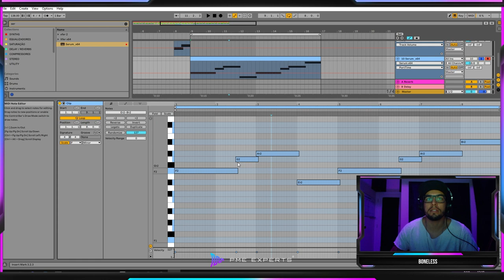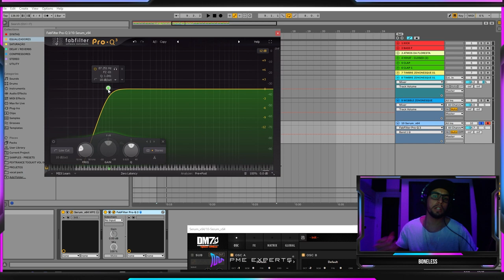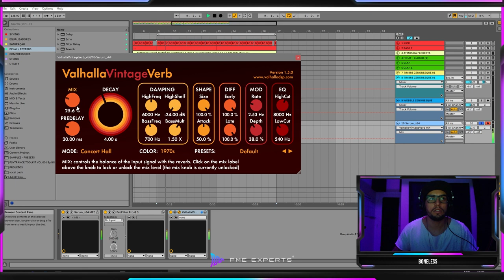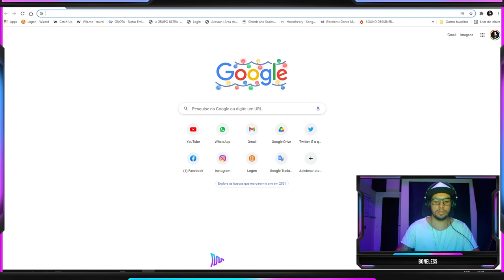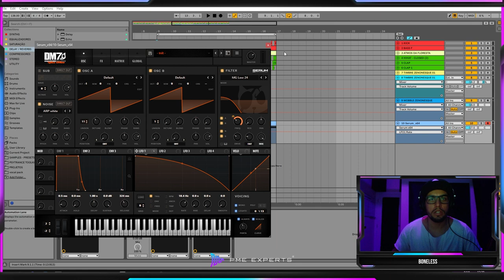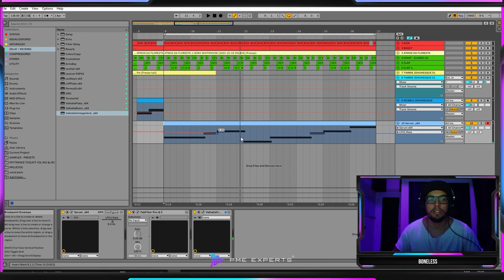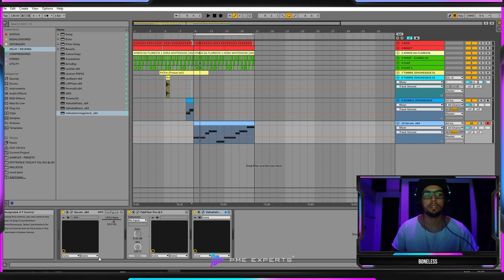Psytrance Sound-Design: Como Criar um SYNTH estilo FREEDOM FIGHTERS [+TRICKS]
Salve salve produtor(a)
Neste vídeo o nosso professor Boneless vai te ensinar a criar um SYNTH estilo FREEDOM FIGHTERS, muito utilizado principalmente nas vertentes de TECHNO e algumas outras também dentro do Psytrance.